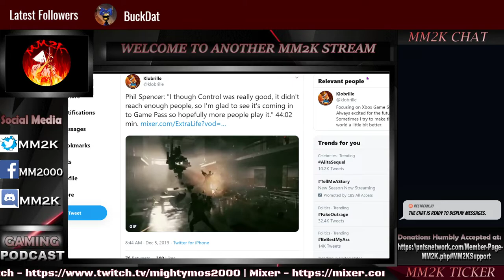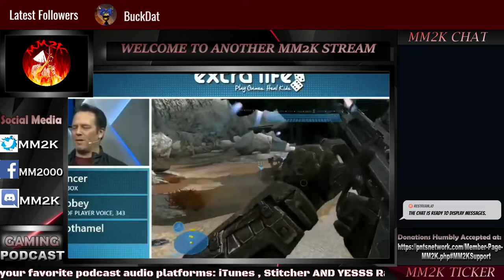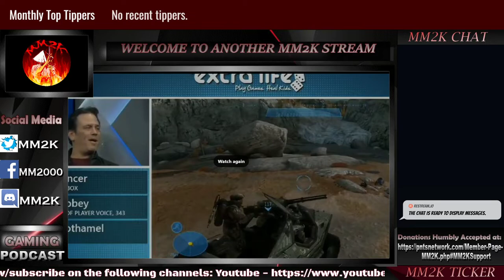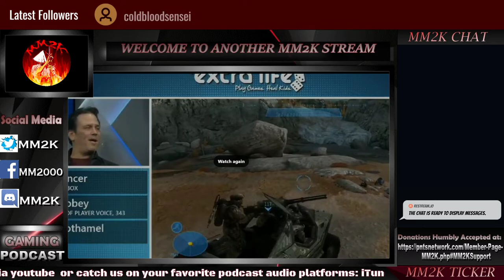BREAKING NEWS! Control Coming to GamePass ??!?? | QuickDose